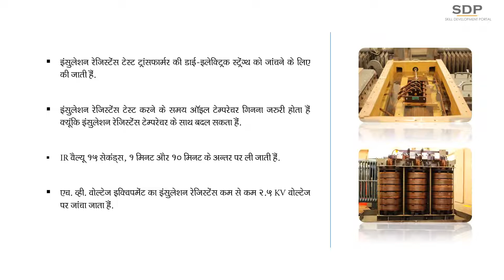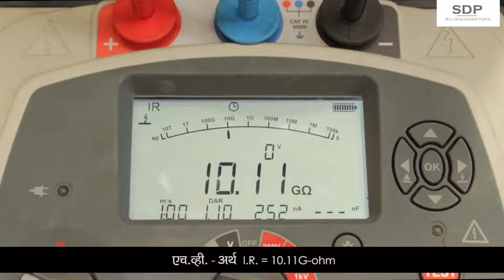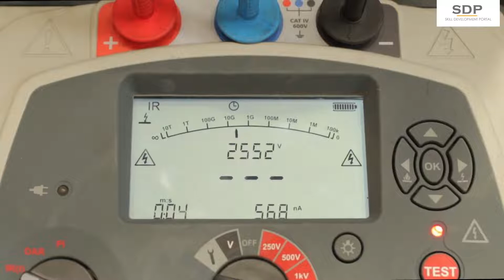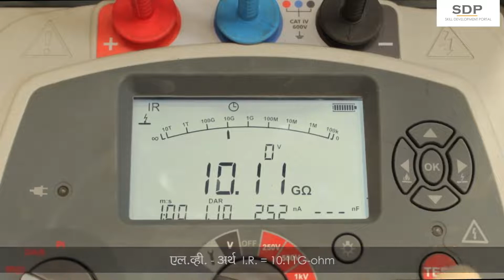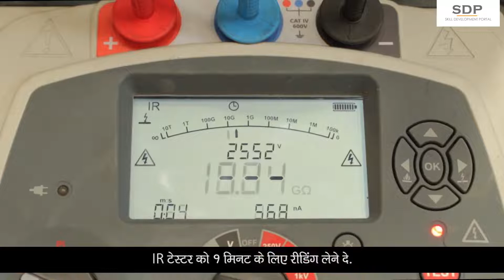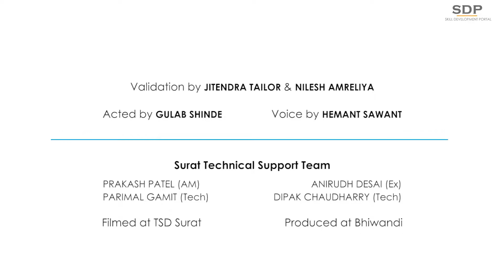Transformer Testing - INSULATION RESISTANCE TEST (IR) [ हिंदी ]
Hello,

Presenting you a series of Transformer Testing films shot and edited by me.

These films are made purely for the skill development purpose.

Working professionals, students and even professors shall benefit from this initiative.